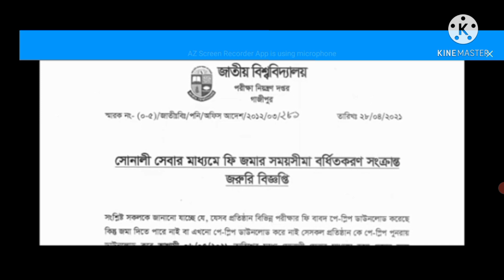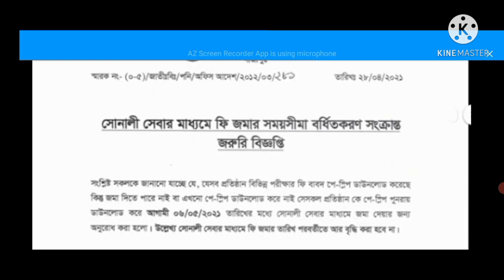Nu exam update news published 2021||জাতীয় বিশ্ববিদ্যালয়ের আপডেট নোটিশ ২০২১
বিঃদ্রঃ উল্লেখিত ভিডিও টিতে যে বিষয়টি আলোচনা করছেন আসলে এই কাজটি শিক্ষার্থীদের জন্য নয় কলেজ কতৃপক্ষ এসম টাকা জমা দিবেন ধন্যবাদ সবাইকে